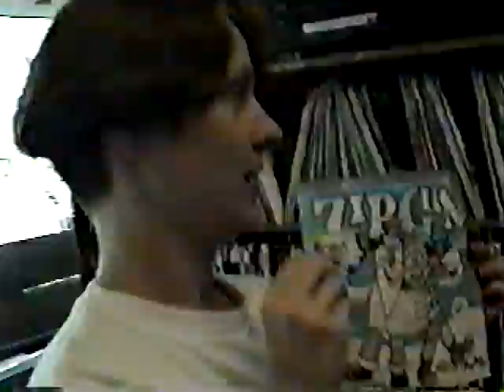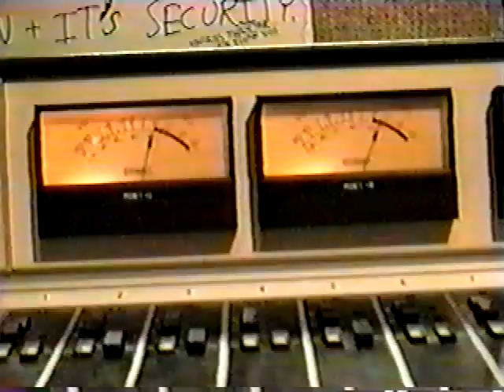Terror T and the Beat Assassinator promo for CiTR 101.9 FM (1992)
Produced for the 1992 AMS Whistler Retreat. Filmed at CiTR 101.9 FM at the Student Union Building at the University of British Columbia, Canada. Filmed and directed by Nardwuar the Human Serviette. Edited by Christian at Soundproof.